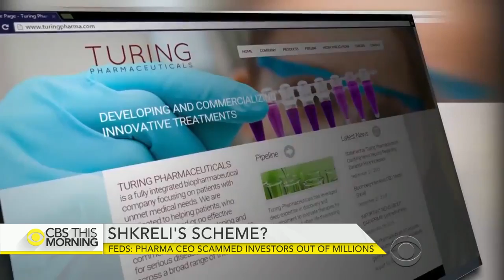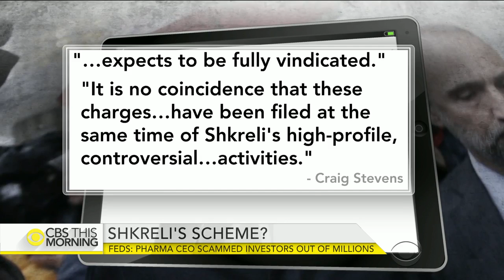Feds Say Notorious Pharma CEO Scammed Investors Out Of Millions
December 18, 2015 - Pharmaceutical CEO Martin Shkreli who was accused of price gouging is out on bail after his arrest Thursday on unrelated securities fraud charges. Federal prosecutors allege Shkreli lied and stole to keep his other companies afloat. He was already called a symbol of corporate greed after his drug company raised the price of a medicine by more than 5,000 percent. Anthony Mason reports.